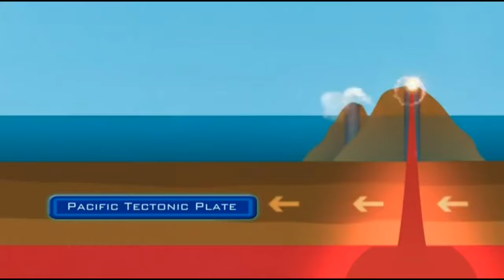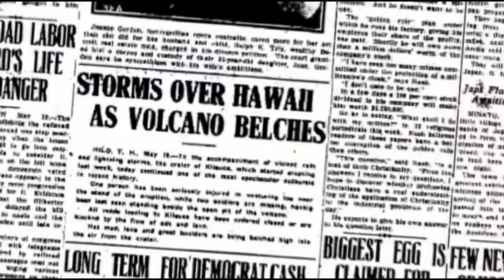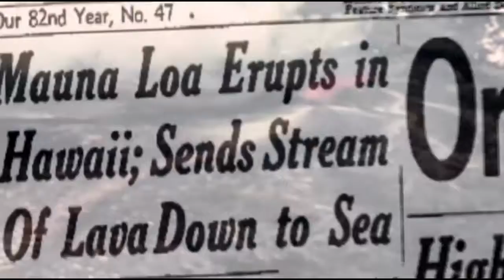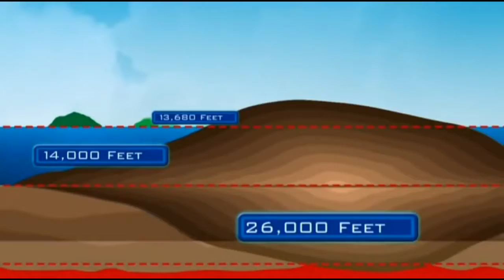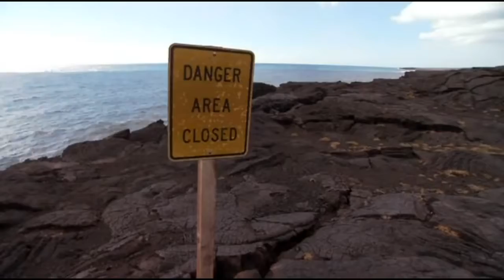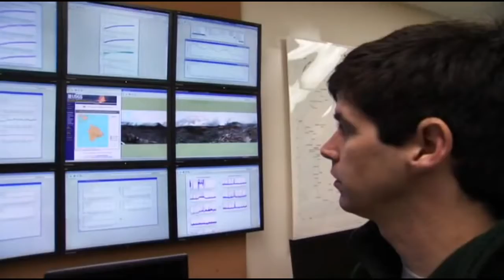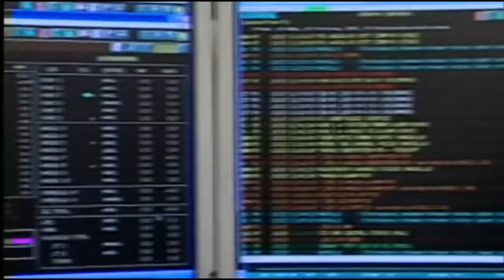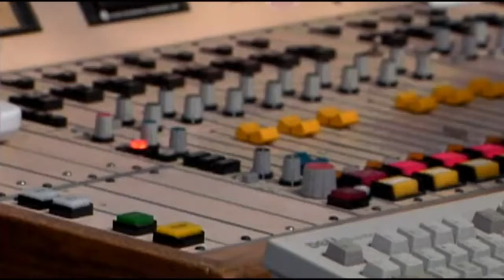Hawaii volcanic eruptions reveal all about why they eruptand the next big one.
The island of Hawaii is built from five separate shield volcanoes that erupted somewhat sequentially, one overlapping the other. These volcanoes are: Kīlauea, Mauna Loa, Hualālai, Mauna Kea and Kohala.

Kīlauea is a currently active shield volcano in the Hawaiian Islands, and the most active of the five volcanoes. It has been erupting nearly continuously since 1983 and has caused considerable property damage, including the destruction of the town of Kalapana in 1990. The 2018 lower Puna eruption, which began May 3, over several weeks opened two dozen lava vents downrift from the summit in Puna. The eruption was accompanied by a strong earthquake on May 4 of Mw 6.9, and nearly 2,000 residents were evacuated from the rural Leilani Estates subdivision and nearby areas. By May 9, 2018, the eruption had destroyed 27 houses, a number that had grown to 75 houses in the lower Puna area by May 31. On May 17, 2018, the volcano explosively erupted at the summit in Halemaumau Crater, throwing ash 30,000 feet into the air. Summit explosions have caused the closure of Hawaii Volcanoes National Park, and vigorous eruptive activity is ongoing in lower Puna,with lava having entered the ocean in three places and destroyed Hawaii's largest freshwater lake.